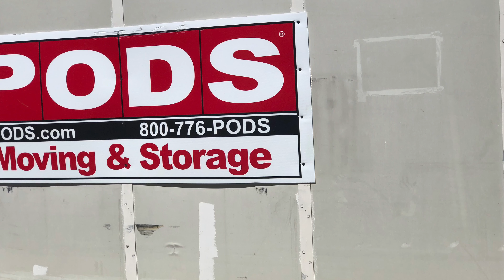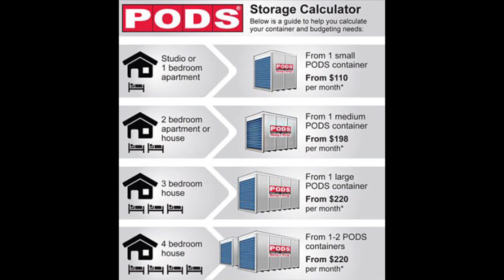PODS Cost | CROSS-COUNTRY MOVING COST | PODS Long term STORAGE | Moving Update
Friends, if you’re thinking of moving out of California, please watch this video.  I will be talking about why we chose PODS for our move and storage.   I’ll also be talking about our experience including the costs.